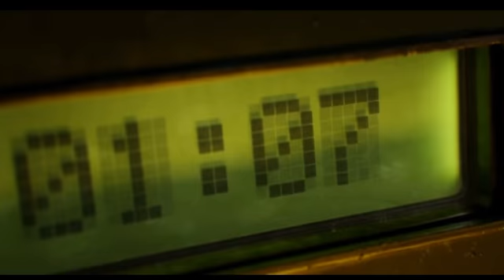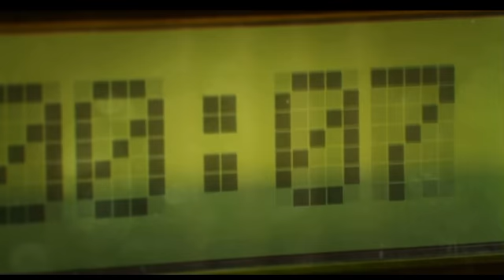Season Six Warzone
Aqui la cinemática de la temporada seis de Warzone